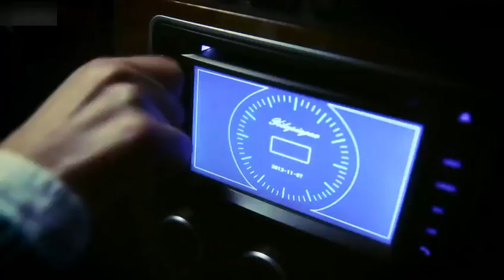都市情感电视剧 |【她们的城 The Brave One】10 面对人生困境，身份各异的她们勇敢作答向阳而生，展现都市女性的风采（黄小蕾 王子子）💞中剧连连看